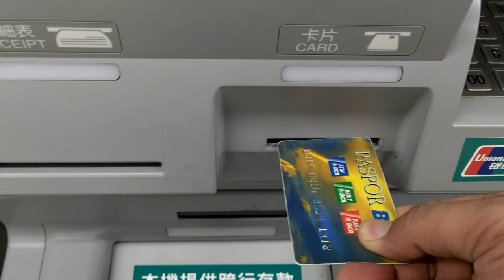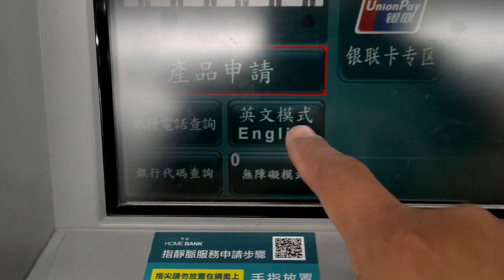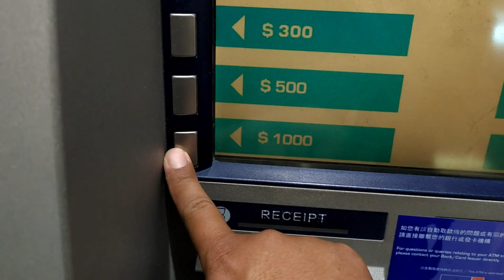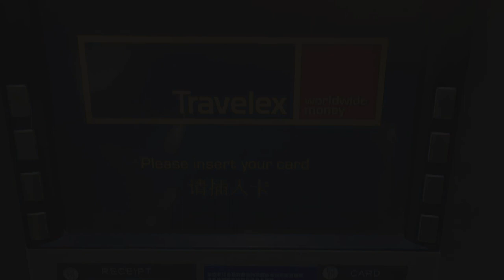Cara Tarik Uang Tunai di ATM Luar Negeri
Anda sedang melancong ke luar negeri dan kehabisan uang tunai? Mencari money changer susah? Tidak punya kartu kredit? Jangan khawatir. Menggunakan kartu debit alias kartu ATM, Anda juga bisa menarik uang tunai di negara tempat Anda berada. Bagaimana caranya?

Kali ini Bang Emmet ingin sharing pengalaman. Soalnya ada yang menanyakan. Siapa yang nanya? Ada deh. Intinya, dengan kartu debit, kita bisa menarik tunai tanpa perlu pusing-pusing membanding-bandingkan kurs mata uang. Biar nanti saja pusingnya, setelah sampai kembali di Indonesia :)

Btw, pas video ini dibuat, Bang Emmet masih menggunakan kartu debit ATM BCA yang lawas. Belum ganti kartu ke yang ada logo Mastercard dan ternyata bisa juga. Tapi gak lama, setelah balik ke Jakarta dan ketemu teller-nya, Bang Emmet disuruh ganti kartu karena udah ketuaan dan katanya kartu model lama seperti itu akan tidak berlaku lagi.